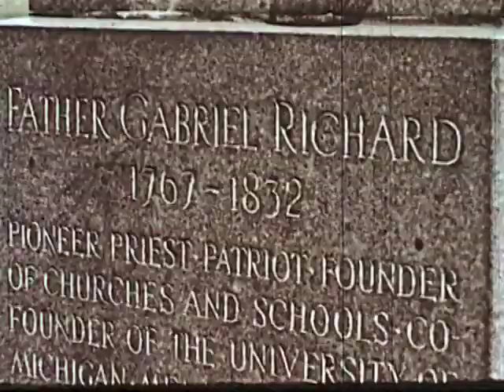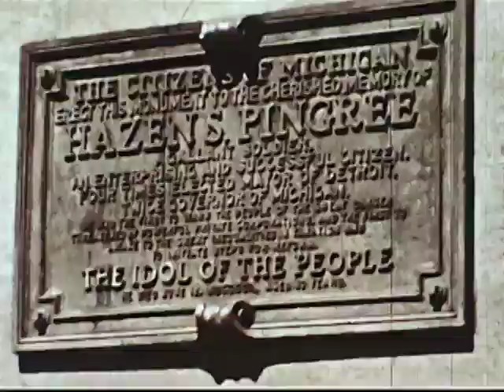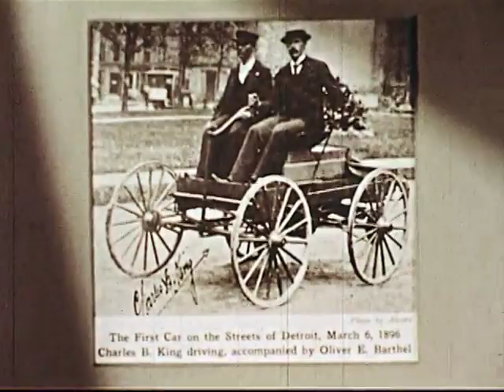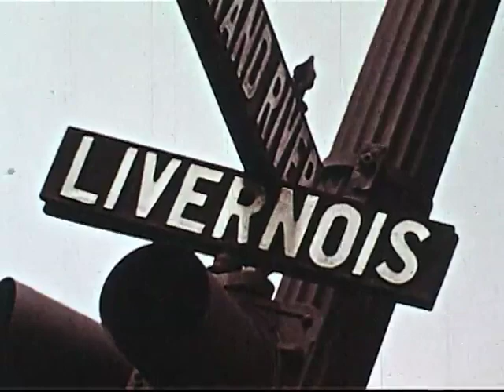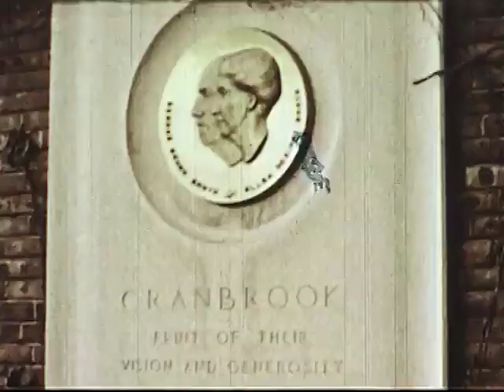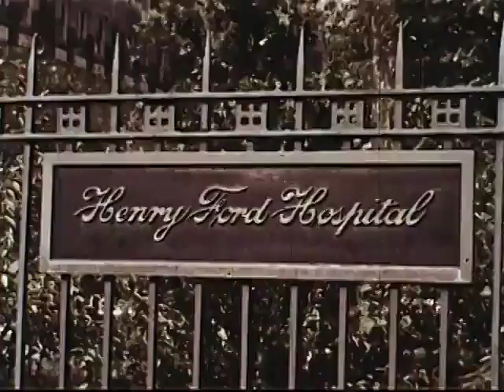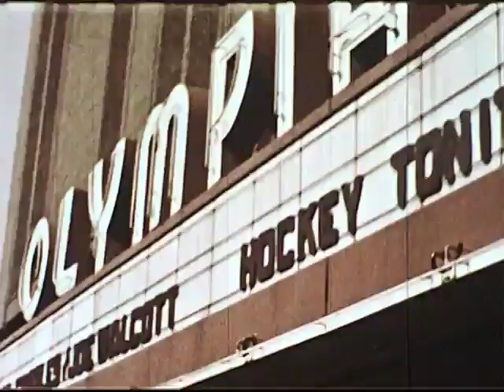Documentary on Detroit by Ford Motors (Full Documentary)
This is a celebratory film from Ford commemorating Detroit's 250th anniversar titled. Portrait of a City from 1962.  It reenacts scenes from the city's history and presents a tour of its streets, parks, skyscrapers, factories, and waterfront.  This is from a collection of short films in animation, education, documentaries, the arts, and experimental films. Many of these films are classic or vintage and are rare and difficult to find.  They give an interesting look back at the days of the Cold War and earlier and how entertainment and education were different from today.